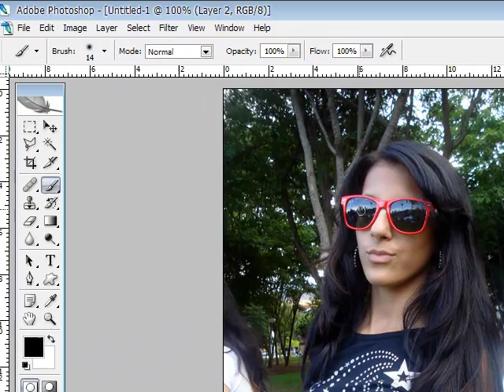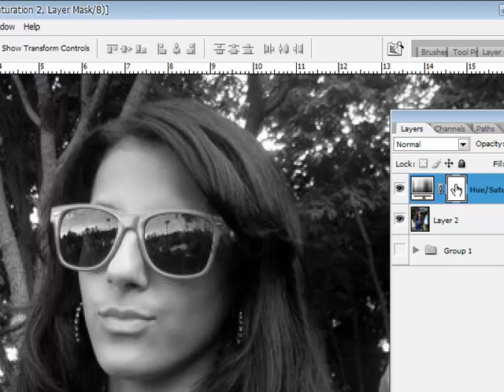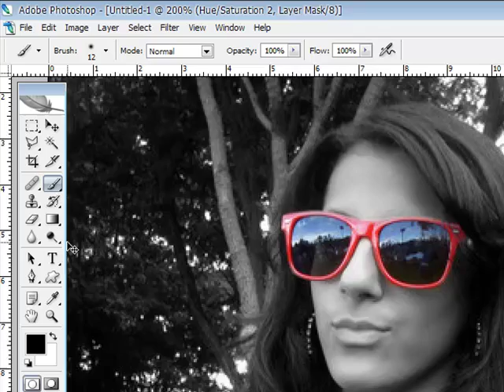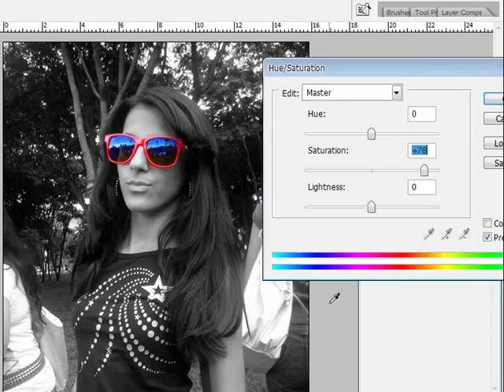Tutorial Photoshop - P&B com detalhes em cores